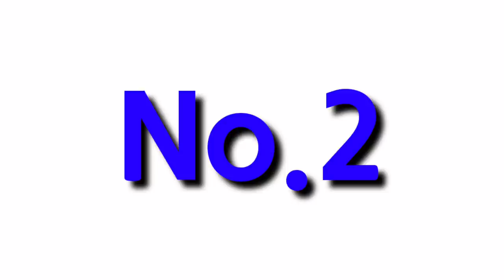배드민턴레슨-빠른스텝의 기본_방향전환이_잘 안되시나요?_연습팁 3가지